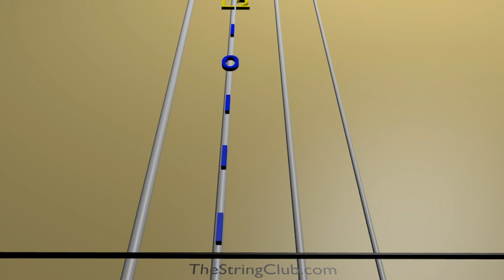Learn The Gael on Violin - How to Play Tutorial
Use this video to learn how to play The Gael on the violin.